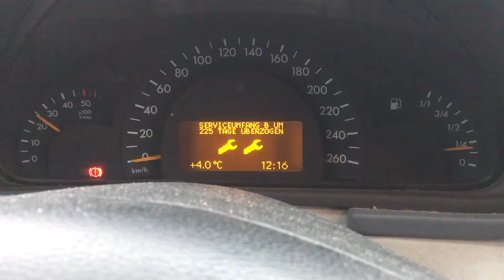S 5778 ДВС (Двигатель) Mercedes W203 2.7cdi OM612.962